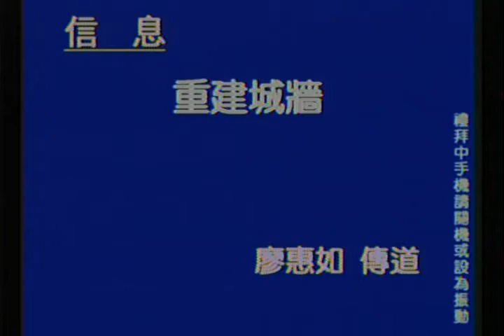101.07.22 第三場廖惠如傳道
雙連教會 第三場 台語禮拜 廖惠如傳道